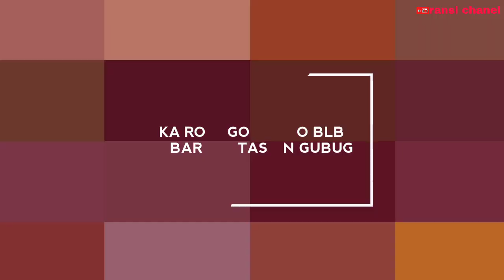KA .RONGGO CARGO || BLB DI BARAT STASIUN GUBUG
halooo. !!! jumpa lagi dengan ransi chanel,kali ini saya mengupload ka.ronggo kargo/ ka.barang/ka.kontainer yang berhenti luar biasa di sebelah barat stasiun gubug,sayapun nggak tau penyebabnya ada apa di stasiun gubug kok sampe kereta apinya blb.

seperti apa videonya yuk SIMAK. !
. TERIMAKASIH.

!. SELAMAT MENYAKSIKAN. !